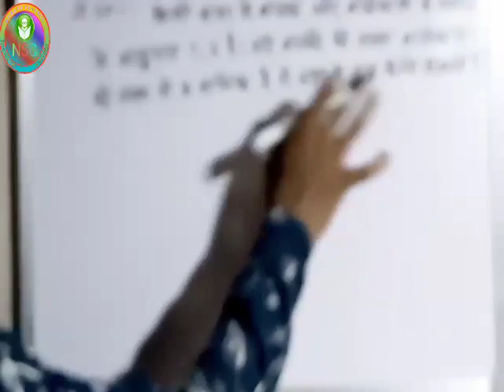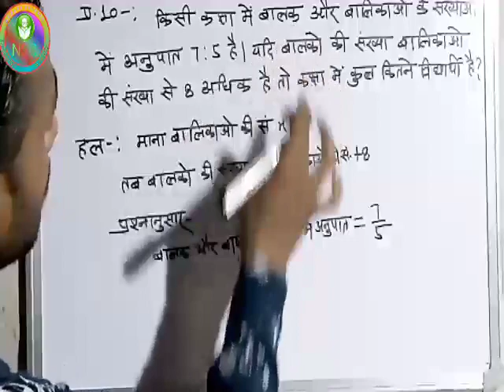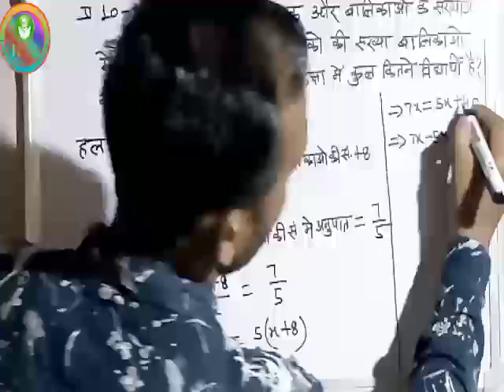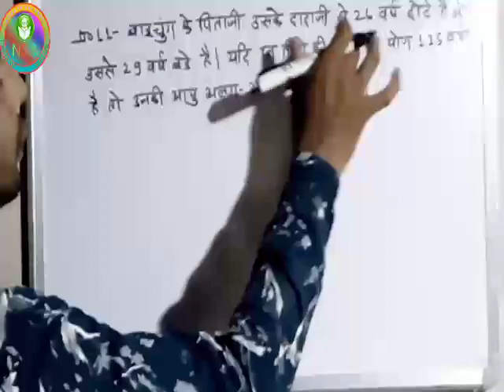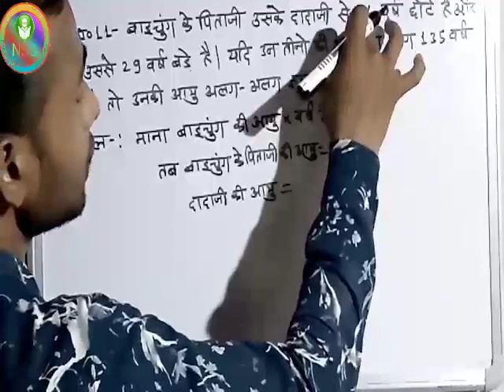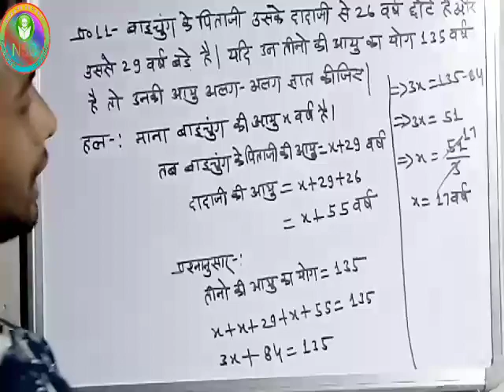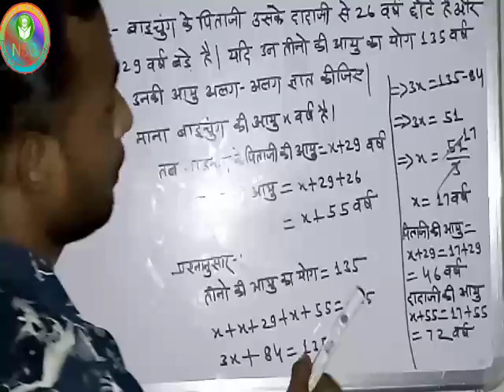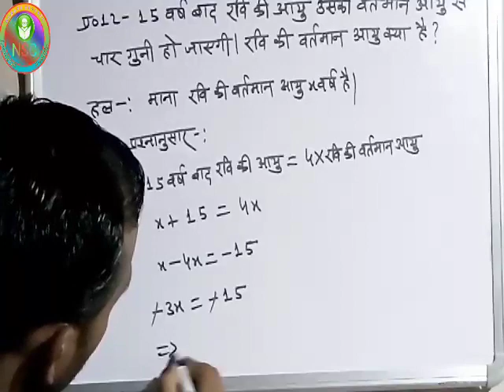Excercise 2. 2।।Chapter 2।।question 10 to 12।।Maths class 8।।in hindi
chapter2 class8ncertmaths Excercise 2. 2।।Chapter 2।।question 10 to 12।।Maths class 8।। in hindi इस टॉपिक में एन सी ई आर टी गणित कक्षा 8 वी के अध्याय 2 एक चर वाले रैखिक समीकरण के प्रश्नावली 2.2 के प्रश्न 10 से प्रश्न 12 तक के हल को देखेगे जो हिन्दी माध्यम के विद्यार्थियों के लिए सहायक होगा। In this topic, Chapter 2 of NCERT Mathematics class 8th will look at the solution of questioning 2.2 of a variable linear equation from question 10 to question 12 which will be helpful for students of Hindi medium.